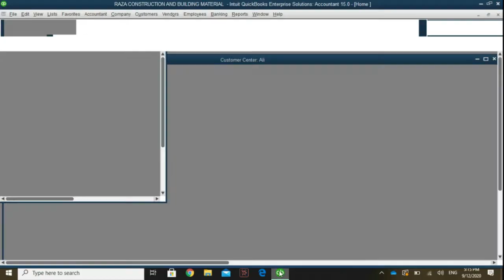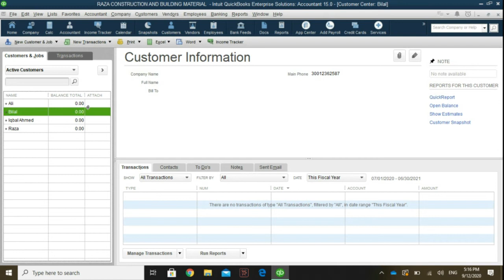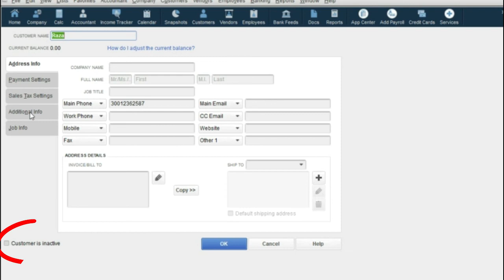Topic16 || Working In The Customer Center: Make Customer Inactive in Quickbooks desktop|Raza Academy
Dear Students!

In this video we will Discuss make customer inactive quickbooks Quickbooks and need of Computerize accounting.
SetupTheFavouritesMenu
CreateSubAccount
AddNewCustomerInQuickbooks
AddMultipleCustomersAtOnce
DeleteACustomerInQuickbooksOnline
Topic3: Create Company File
Dear Viewers Here is the link of Quickbook Pro
Answer the Following Question in this video:
Delete, Merge, Inactive and edit chart of Accounts
edit chart of accounts in quickbooks online
1.Change the  Location of the Icon Bar.
2.Change the order of the icons
3.Rearrange the icons on the icon bar.
4.Add/ Remove an icon, click 'add or delete' on the left side of window.
5.Add separator to seperate a group of icons from other icons.
6.After customizing the icon bar, click 'OK' to save your changes.

After Watching Video you will Learnt:
What is chart of accounts
chart of accounts of a construction company
Add New Accounts to your Chart of Accounts

About
The course will enable participants to setup and customize QuickBooks application, understand the accounting concepts associated with the application and be able to setup, organize and use different course available in the application. After completing this course, trainees will be able to handle customers, vendors, assets, and inventory and fully benefit from different functionality of the system. They will be able to use available reports and create new ones. Also, they will be able to participate in QuickBooks online jobs.